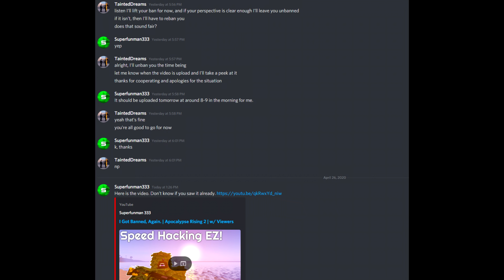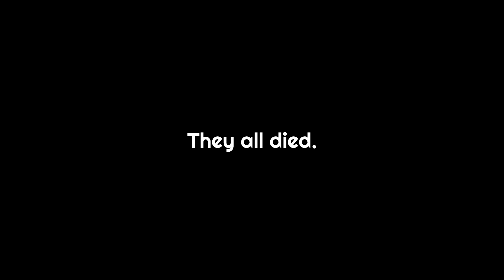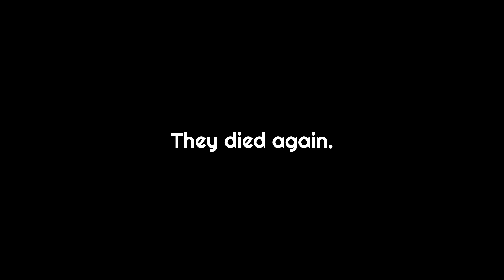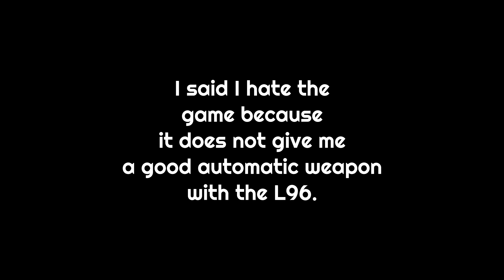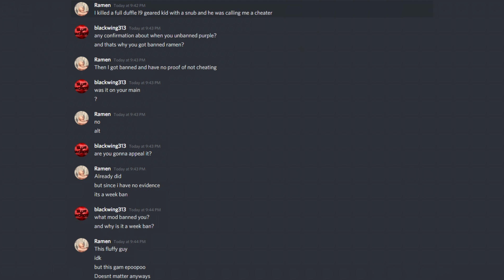How Am I This Lucky! | Apocalypse Rising 2 | w/ Viewers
I use to upload a lot more on instagram than youtube, so check out my insta...